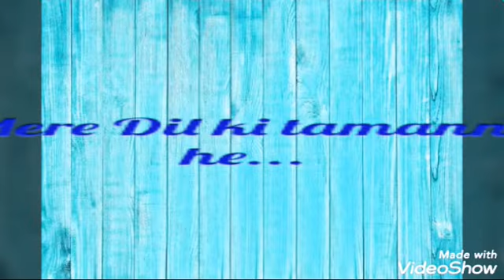Hindi songs whatsapp status •Dil ki Tamanna •